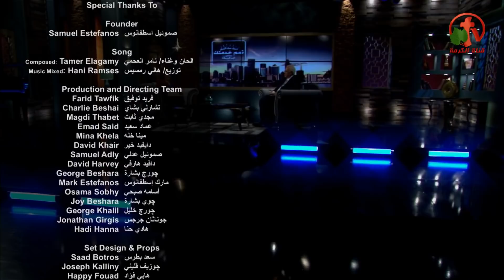كلمة الله وقوتها - الكرمة مباشر - Alkarma tv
بث مباشر علي قناة الكرمة ٨ يناير ٢٠١٩
أعداد وتقديم: الأخت سلوي وليم
ضيف الحلقة: القس يوسف زاخر
The Word of God and its power - Alkarma Direct - Alkarma tv
Live broadcast on Alkarma tv channel January 8, 2019
Guest of the Seminar: Rev. Youssef Zakher